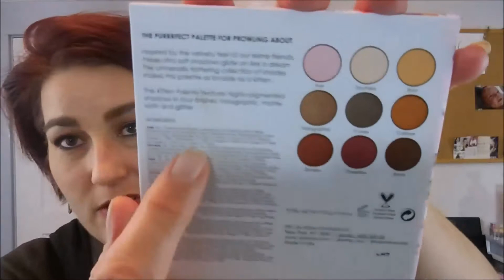November 2017 Faves & Flops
Today I am giving you my November Faves & Flops video. I struggled finding a flop this month, which is exciting, but I also haven’t found myself buying many new items lately…Sad face! HA! I need to buy new items, I guess, to get some flops!
I sure would appreciate it and would love for you to join my YouTube family! Thank you so much for spending time with me today. I really appreciate all of your support and it truly meas the world to me that you choose to spend moments with me every day!

PRODUCTS MENTIONED
Anastasia Beverly Hills Brow Wiz
Philosophy Miracle Worker Night Cream
Tarte Maracuja Oil
Laura Geller Spackle Treatment Under Makeup Primer
Winky Lux Kitten Palette
Hard Candy Color Correct Expert Palette
Morphe X Jaclyn Hill Palette

💵 GET PAID TO SHOP ONLINE Join Ebates!! Free to join and you get money back for every penny spend online! I've received so much already!

✅ MY SUBSCRIPTIONS:
• BoxyCharm

• On my Face- Laura Geller Spackle Treatment Primer (ethereal) Too Faced Peach Perfect Comfort Matte Foundation Tarte Amazonian Clay 12 hour Blush (Fiesty and Idol) Kat Von D Shade & Light Contour Palette It Cosmetics Power Brow Morphe X Jaclyn Hill Palette Tarte Maneater Liquid Eyeliner Benefit They're Real Mascara